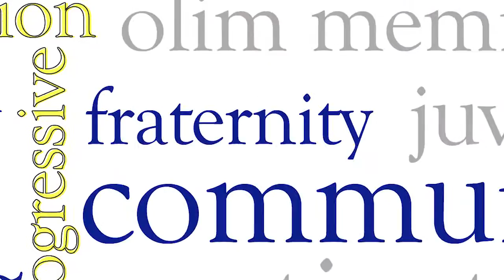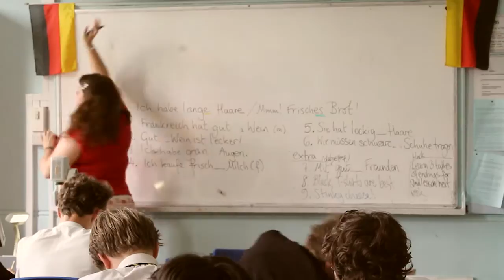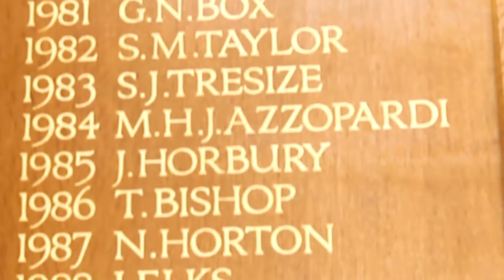Head Master Interview 2013 (Mr M Tomkins BSc NPQH)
An interview with Maidstone Grammar School Headmaster Mr M Tomkins BSc NPQH, 2013.